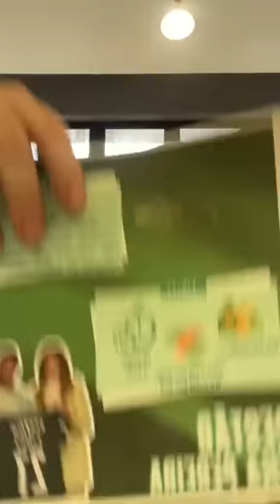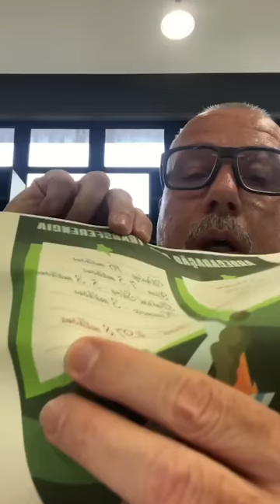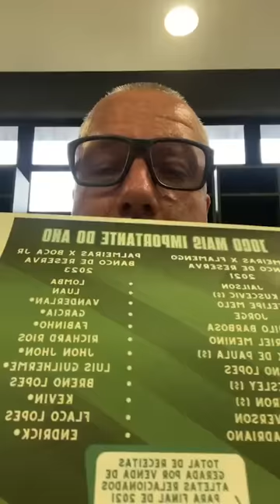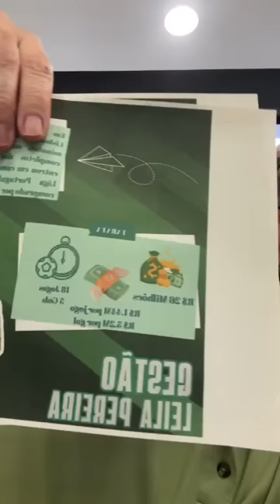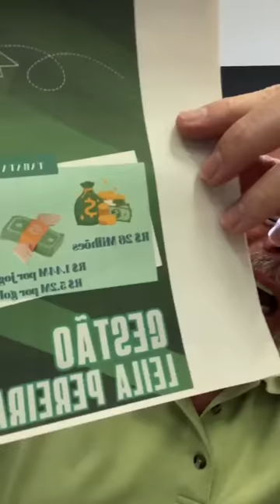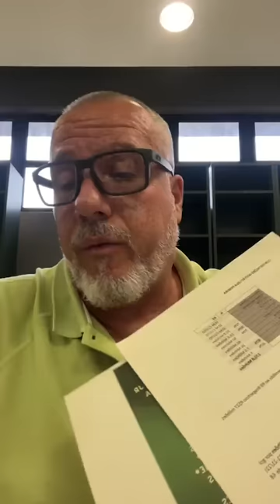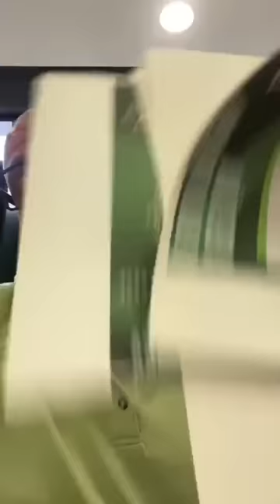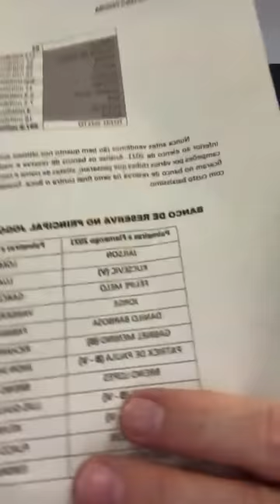🚨BOMBA🚨 | PAULO SERDAN REVELA TUDO SOBRE LEILA PEREIRA NO PALMEIRAS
Em live realizada a pouco, o presidente de honra da Mancha Verde, Paulo Serdan, falou tudo e revelou números de Leila Pereira no Palmeiras! Confira e diga o que acha nos comentários!